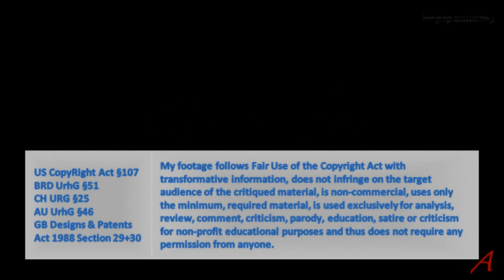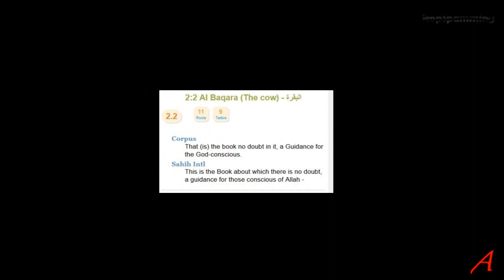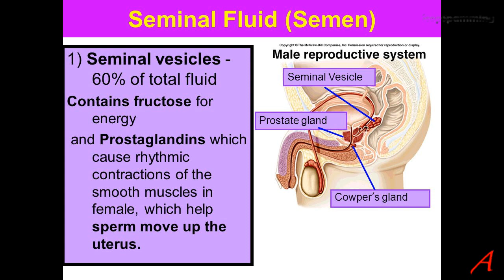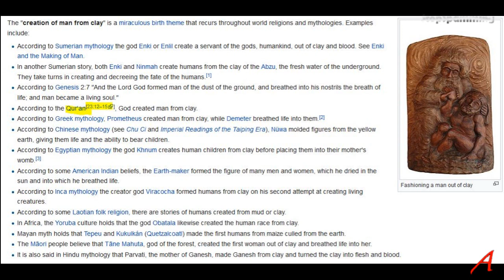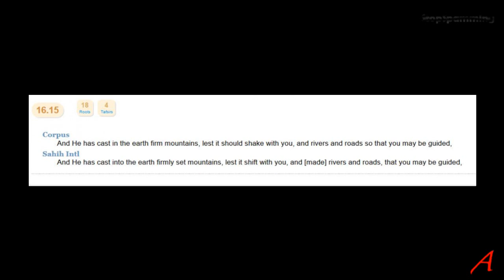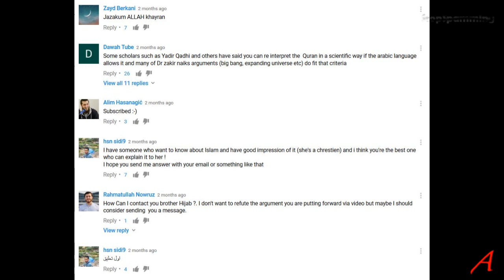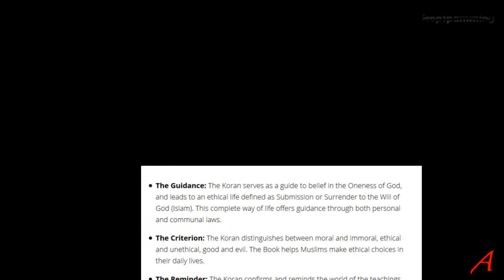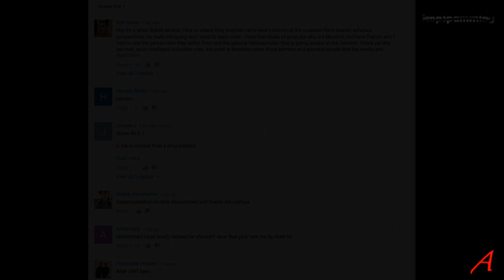Reacting to Dr. Zakir Naik's Scientific Miracles #4 - my Comment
When Muslim apologists talk about science it is always entertaining. This time, however, they only have lies and deception, nothing else. It is pitiful and as a human being I feel ashamed that we have people who have to resort to unethical and immoral tactics to try and protect their god and an old book from reality.

Mountains:

Al-Jalalayn And He cast into the earth firm mountains, lest it should shake, move, with you

Sayyid Abul Ala Maududi  This shows that the real function of mountains is to regulate the motion and speed of the Earth

Ibn ‘Abbâs And He hath cast into the earth firm hills firm mountains (that it) the earth quake not with you

Narrated Anas ibn Malik
Allah's Messenger (peace be upon him) said, "When Allah created the Earth it began to oscillate, so He created the mountains, ordered them onto it, and it became steady. The angels marvelled at the strength of the mountains…”

Muhammad ibn 'Abd Allah al-Kisa'i's book Qisas al-Anbiya (Tales of the Prophets):

Kaab al-Ahbar said: …they formed the mountains, which He used as pegs to hold down the earth (21:31). Were it not for the mountains, the earth would not have been stable enough for its inhabitants. The veins of these mountains are connected with the veins of Mount Qaf, which is the range that surrounds the earth.

Ibn Sina (Kitab Al-Shifa) The essential cause (is concerned) when, as in many violent earthquakes, the wind which produces the earthquake raises a part of the ground and a height is suddenly formed.

Epic of Gilgamesh: “When the heavens had been separated from the earth, when the earth had been delimited from the heavens, when the fame of mankind had been established.”

I wasn’t sure whether to put this into my Speaker’s Corner Channel or here, in Koran Claims, but I decided on making it a claim based on the Koran, not made in Speaker’s Corner. Even if it means fewer viewers.

This video and thus does not infringe any copyright laws. It. Abusive take-down notices will be countered.

BRD UrhG §51
CH URG §25
AU UrhG §46
GB Designs & Patents Act 1988 Section 29+30 My footage follows Fair Use of the Copyright Act with transformative information, does not infringe on the target audience of the critiqued material, is non-commercial, uses only the minimum, required material, is used exclusively for analysis, review, comment, criticism, parody, education, satire or criticism for non-profit educational purposes and thus does not require any permission from anyone.